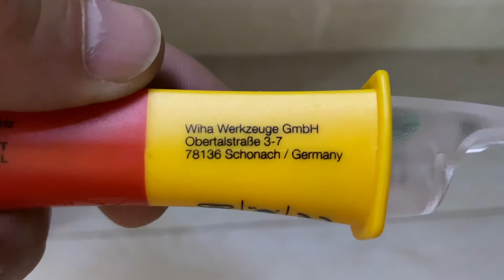Професионален индукционен безконтактен фазомер wiha – No 1 Как се работи с фазомер?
Фазомер, безконтактен детектор за напрежение, еднополюсен, 12–1000V AC, 2 x AAA, 43797, WIHA
Спестява време : Бързо тестване на напрежение с безконтактно измерване.
Това ще увеличи ефективността ви : Благодарение на международно адаптирани измервателни накрайници, той е подходящ за всички контакти по целия свят. Това ще увеличи ефективността ви
Увеличава вашата гъвкавост : Фазомер е проектиран за широк диапазон на напрежение от 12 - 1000 V AC.
Електрическият фазомер, наричан още еднополюсен тестер за напрежение, е обикновен измервателен инструмент за проверка на наличието на променливо напрежение в диапазона от 100 до 1000 V при честоти от 50 до 500 Hz. Въпреки че е просто устройство, има няколко основни типа фазомери с различно устройство и конструкция. Наричат се още фазови тестери, електрически фазомери, тестери на напрежение или индикатори на напрежение, пробници на напрежение. Електрическият фазомер е преносимо устройство, което е предназначено да открива липсата или наличието на напрежение в мрежата или на тоководещите елементи на електрическите инсталации.Фазомери и тестери Тази проверка се извършва преди свързване на преносимото заземяване или включване на заземяващите ножове, както и преди започване на работи по електроинсталации. В тези случаи не е необходимо да се определя стойността на напрежението, трябва само да се знае неговото наличие или отсъствие.